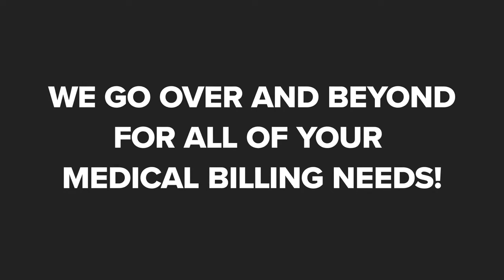MeDx Billing LLC Cooper City Florida 33330